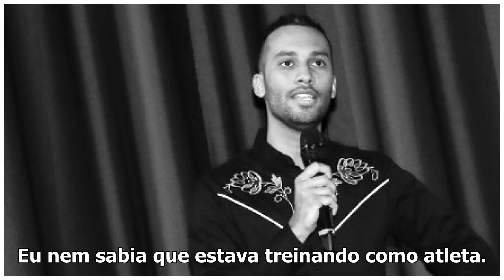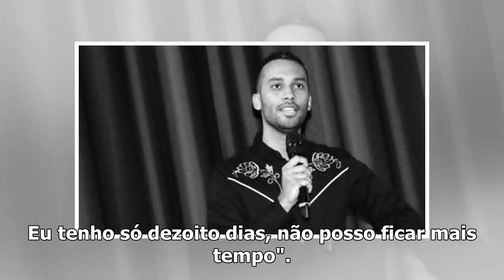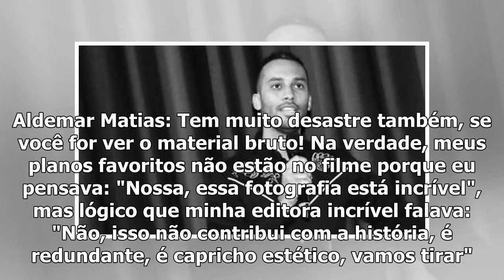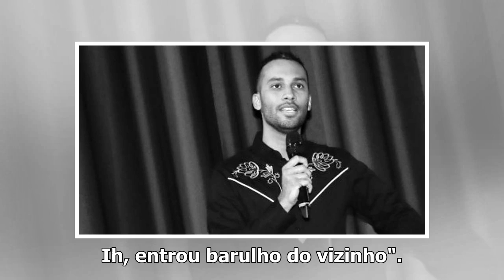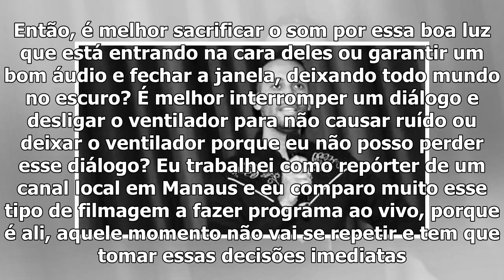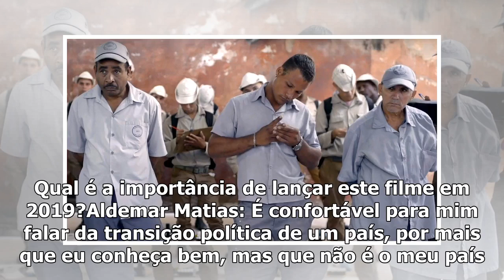La Arrancada: Diretor Aldemar Matias discute ética no documentário e transformações políticas no ...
La Arrancada: Diretor Aldemar Matias discute ética no documentário e transformações políticas no Brasil e em Cuba (Exclusivo)
No 69º Festival Internacional de Cinema de Berlim, o diretor brasileiro Aldemar Matias apresentou um...